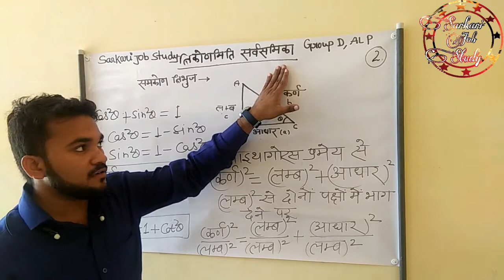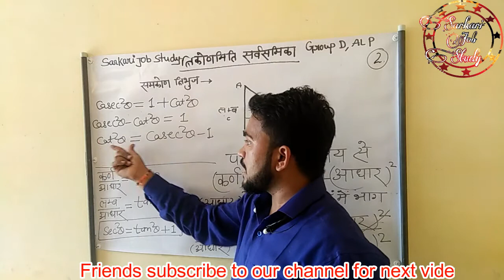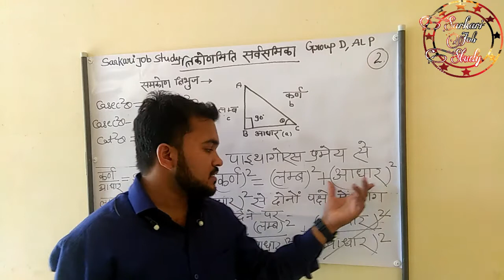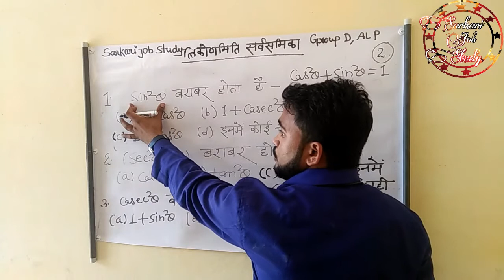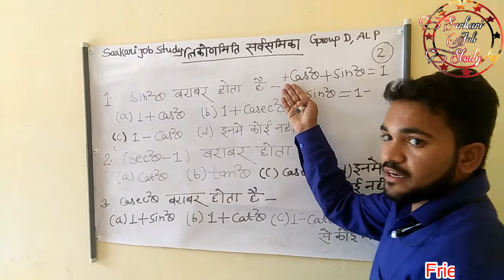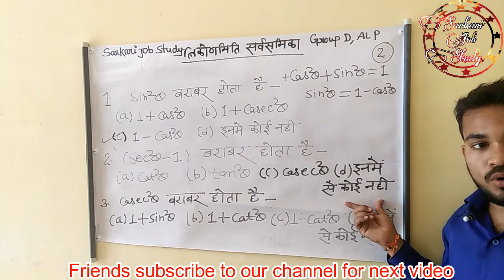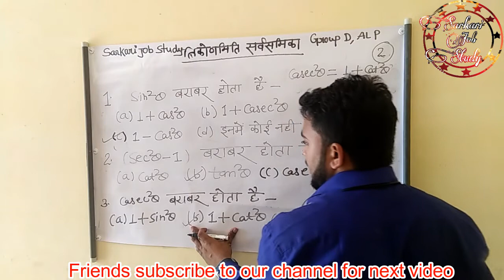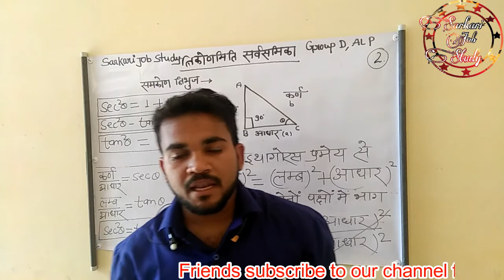Railway Group D & ALP | Maths Magic Simplification Tricks | By Sarkari Job Study | Part 2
Sarkari Job Study Welcome to my Channel First of all I will pray to God that you all will be selected Hello friends!! we here is everything what you want to crack the Competition SSC CHSL, CGL, BANK CLERK, BANK PO, SSC STENOGRAPHE, RRB,IAS, PCS, SCRA( SPECIAL CLASS RAILWAY APPRENTICE) and every exam and every subject math arithmetic math advance with tricks English grammar vocabulary one word substitution essay

english grammer » learn grammer » earn grammer » best learn english 2018 » learn english 2018 » learn english » spoken english 2018 » spoken english » sirf english hi bolna sikhe » english hi
english hi bolna sikhe,
sirf english hi bolna sikhe,
spoken english 2018,
best learn english 2018,
best english grammer 2018,
learn to speak english 2018,
english bolna sikhe 2018,
english spoken in hindi,
best learn english in hindi 2018,
sarkari job study,
studyjobsarkari,
learn speaking know english grammar,
easy grammar in hindi,
can in english grammar,
all grammar english in hindi,
part 2,
how to speak fluent english 2018,
how to speak english 2018
daily english speaking in hindi
daily english speaking 2018
daily english speaking practice 2018
how to speak english easily 2018
how to speak english fluently and confidently 2018
how to speak english video
how to learn english speaking easily 2018

application letter writing G.S (political science,economics ,science included all chemistry, physics.,biology),current affairs, civics geography & environment science & history) reasoning (verbal and non verbal )so there is no need to waste your money and precious time in expensive and boring coaching classes . Get free and best knowledge of every subject and be a champion!

Thank You for Waching our Channel
Sarkari Job Study